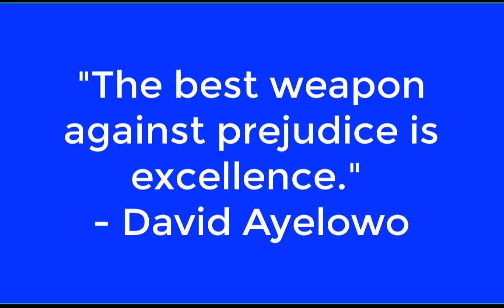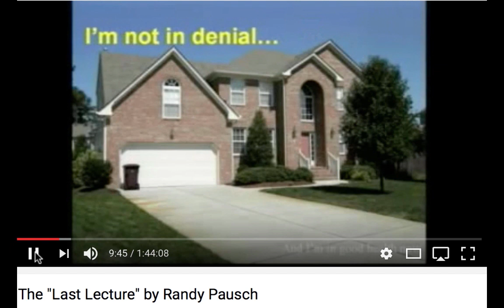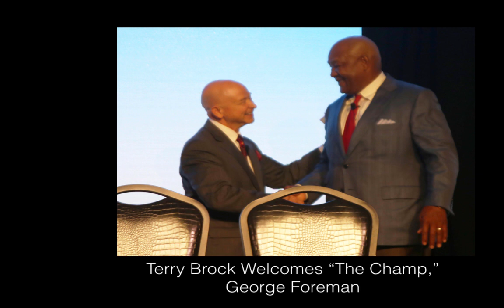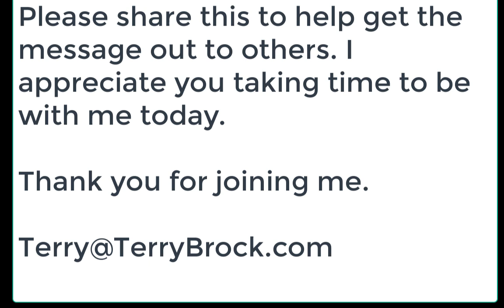Defeat Ugly Prejudice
In this video I share an important principle to overcome prejudice. It is based on a wonderful quote that I share from the action David Oyelowo.

 I also cite inspiration I've had from people like Fifty Cent, aka Curtis Jackson, Cal Newport, and George Foreman.

This video can be just what you need to overcome being put down by others and their prejudice.

I look forward to hearing from you. Thank you and I look forward to hearing from you.